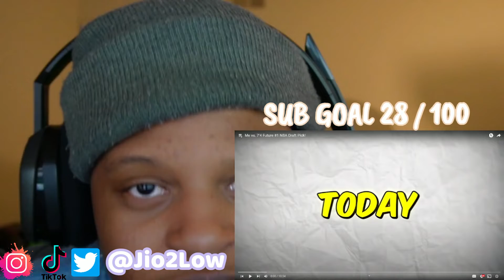LSK VS 7'4 FUTURE #1 NBA DRAFT PICK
this guy here u would think he mest up but u gotta think lsk
is almost around his hight to but i think lsk can do more things
them him performance which is sad cause its a nba player lsk
can shoot in his like a all around player the guy 7'4 #1 pick
in the Draft

if yall like the video
go head in smack that Like Button
you no da vibes